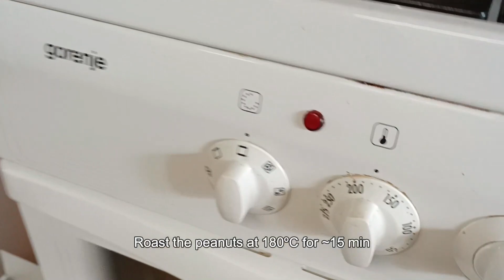EASY CREAMY HOMEMADE PEANUT BUTTER - DIY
All you need is an oven or a frying pan, a food processor and peanuts of course with salt (optional).
As there are only 2 ingredients, it's up to you how many peanuts you want to use.
Optionally you can also add any sweetener.

Precaution: after trying homemade peanut butter you won't be able to eat peanut butter from a supermarket! Because it's so delicious, quick, cheap and you can choose the level of roasting.
It's no waste recipe, meaning having 0,5 kg of peanuts you get 0,5 kg of peanut butter. Perfect!